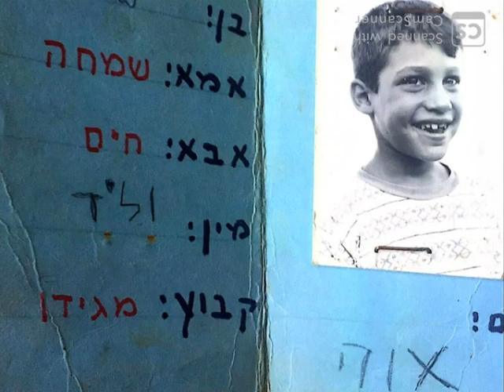Hazav 2020 Kibbutz Megiddo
מצגת לכבוד מפגש מחזור של קבוצת חצב מקיבוץ מגידו עם ותיקי הקיבוץ
וכן עם חדוה גיל המורה המיתולוגית מאותם ימים.
פברואר